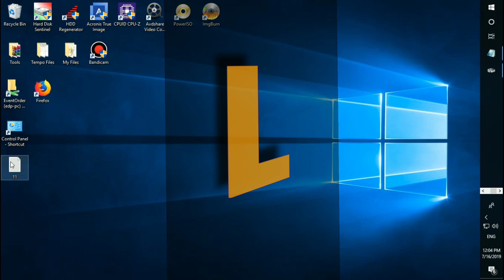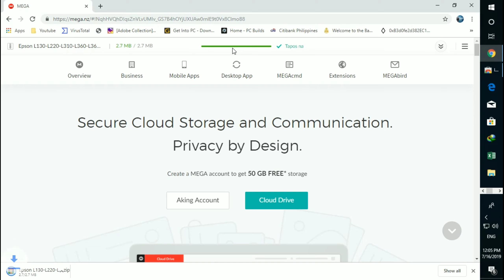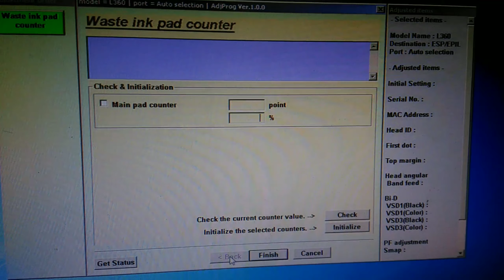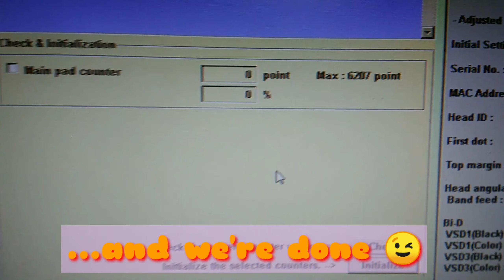Epson L360 Epson L220 Epson L310 Epson L130 Epson L365 resetter Service Tool FREE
How to Reset Epson Inkpad Counter

then Follow these simple steps:

1. Unzip and open the Application.
2. Select printer model
3. Click the select botton and check if the port is on "Auto Select". Click OK
4. Click particular adjustment mode
5. Choose Waste inkpad counter
6. Check the box and then click "Check" Botton
   An amount in point and % box will appear
7. Check the box again and then click "Initialize" Botton
   Wait for it to load
8. A message box wil prompt you to turn on and turn off your printer
9. Click finish, close everything and you're DONE..

how reset waste inkpad counter of Epson L360
how reset waste inkpad counter of Epson L220
how reset waste inkpad counter of Epson L310
how reset waste inkpad counter of Epson L130
how reset waste inkpad counter of Epson L365

Epson resetter Free
How to reset epson printer tagalog
Epson reset tutorial
Free Epson resetter
Paano magreset ng Epson printers

how to reset epson l220 l360 printer | reset key for epson l220 l360free | how to reset ink pad epson l220 l360  |epson reset key free